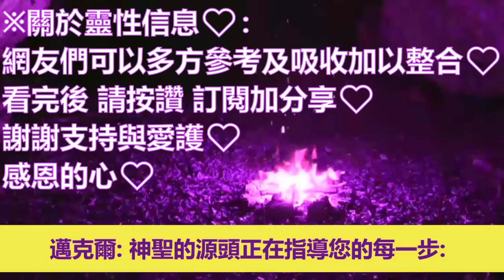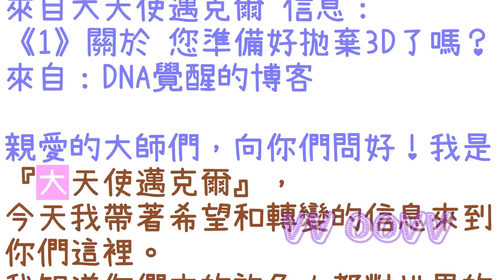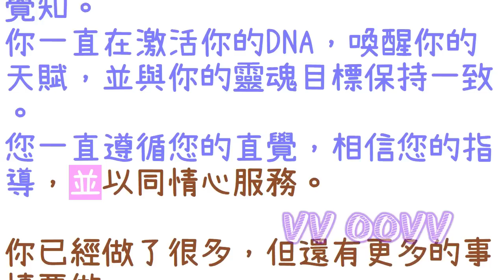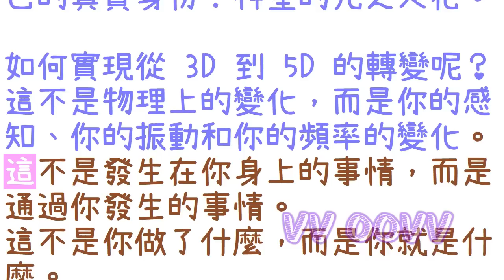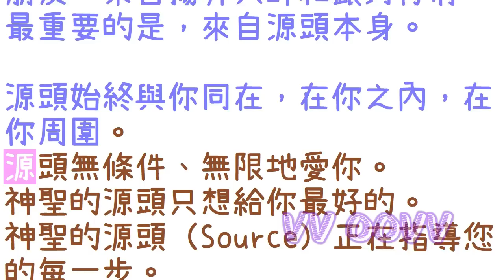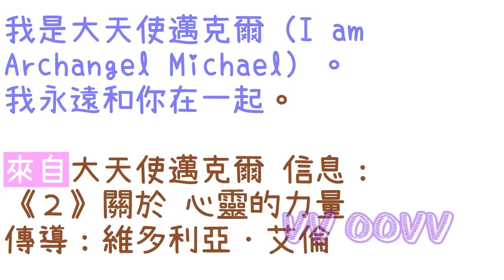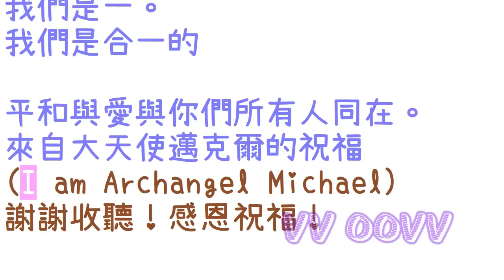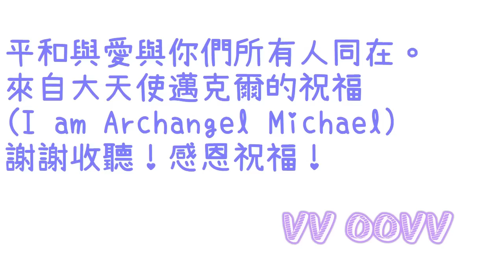通靈信息【大天使邁克爾】您準備好拋棄3D了嗎？；「邁克爾說：我來這裡是為了告訴你們，有一個神聖的計劃正在你們的星球上展開。」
【大天使邁克爾信息：】
有些近期信息會集中收錄放在一起喔
（邁克爾說：我來這裡是為了告訴你們，有一個神聖的計劃正在你們的星球上展開：）
🌈影片章節概要：
0:00   📺影片開頭
0:48   💥《1》您準備好拋棄3D了嗎
7:12   💥《2》心靈的力量

感謝訂閱。